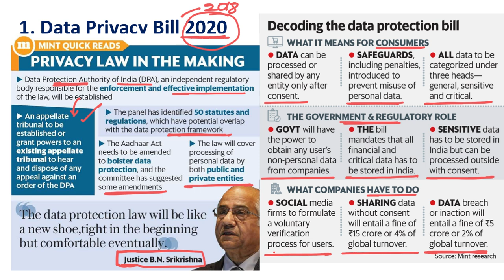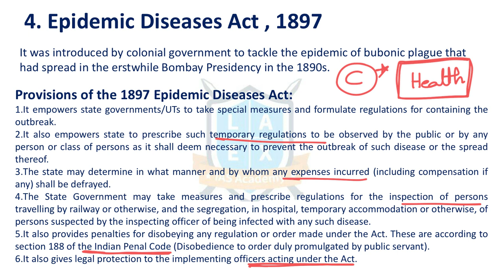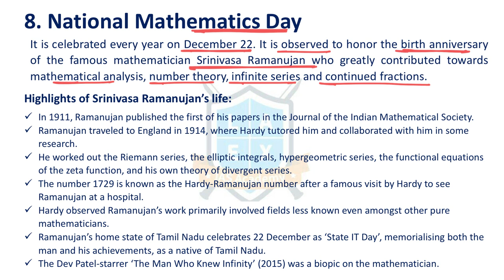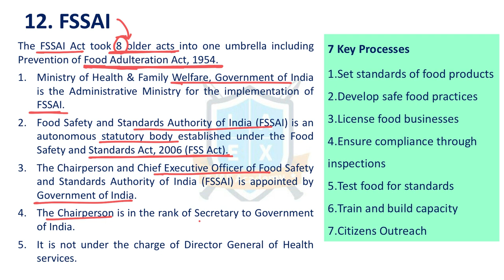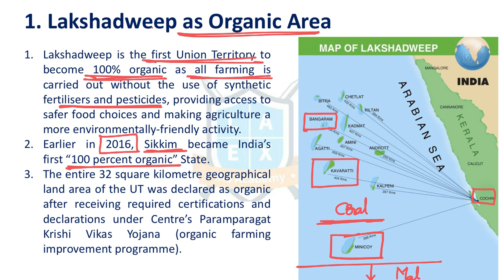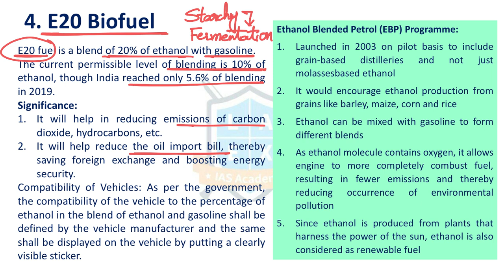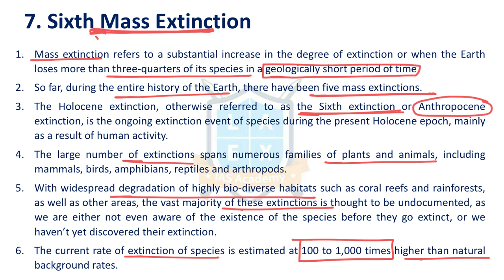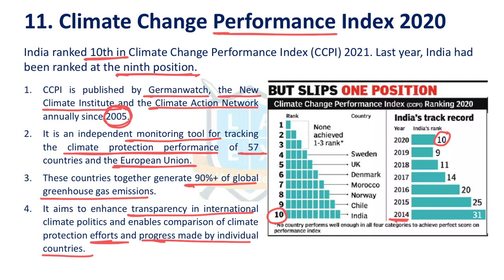ReCAP- Dec 2020 Part 3 || కరెంట్ అఫైర్స్ రెవిజిన్ by D.Malleswari Reddy ||Mana La Excellence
Times Stamp for This Class:
01. Governance - 00:37

02. Environment and DM - 26:11

Phone:
*Mana La Excellence Telegram Channel Link*

Address:
La Excellence IAS
1st floor, #1-10-223/s,

English:
La Excellence IAS Coaching Institute
Kannada: